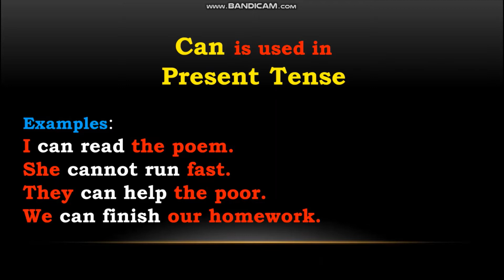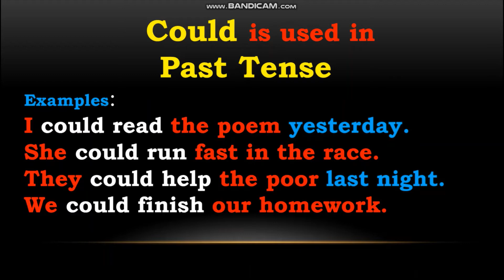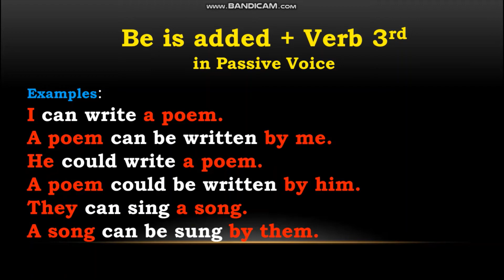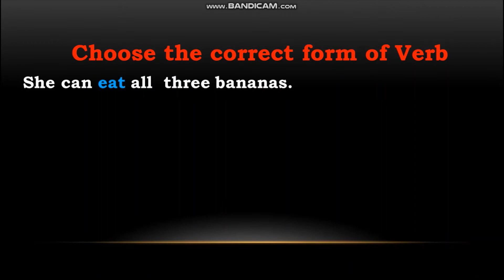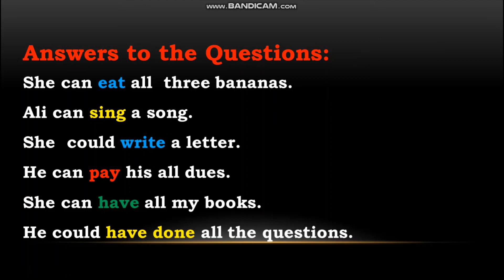Choose the correct option -Modal Verb CAN & COULD- in English Grammar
The use of the correct form of the verb is one of the favourite topics of the examiner all over the world. This video will help you to learn more about the use of modal verbs, can and could in very simple sentences. Basic concepts of English grammar in use.